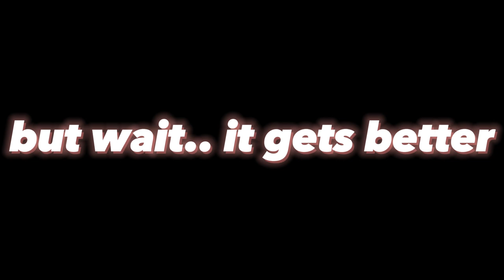I WON By LESS Than 1 SECOND (Roblox Bedwars)